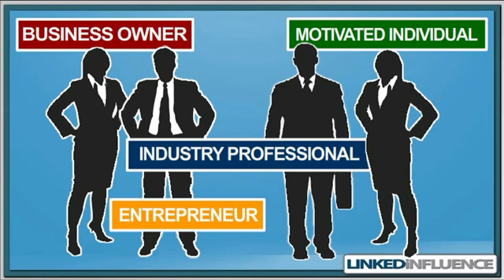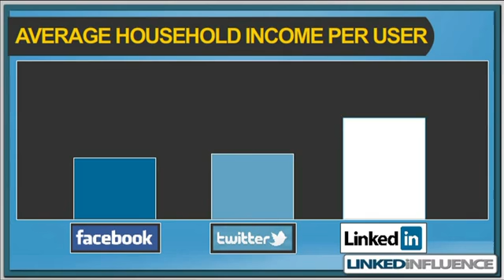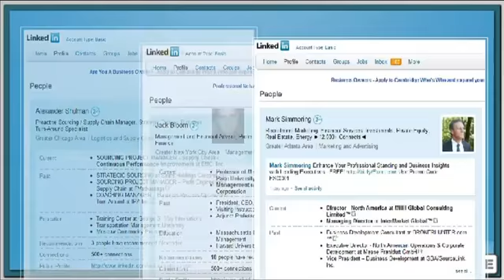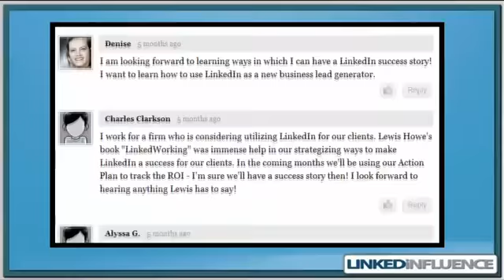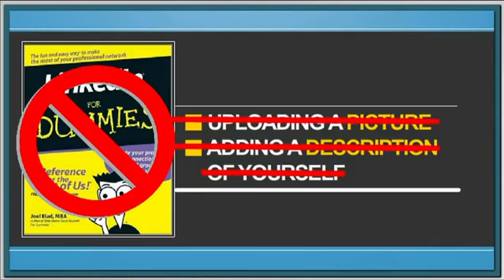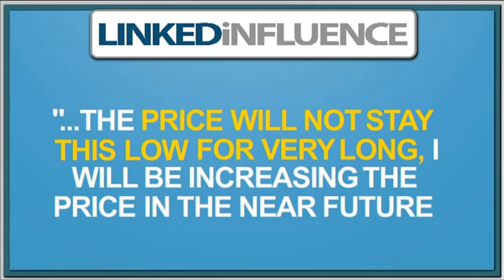LINKENDIN INFLUENCE VIDEO Download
Start Taking Advantage of Linkedin to Drive Traffic, Generate Leads and Boost Your Revenue: